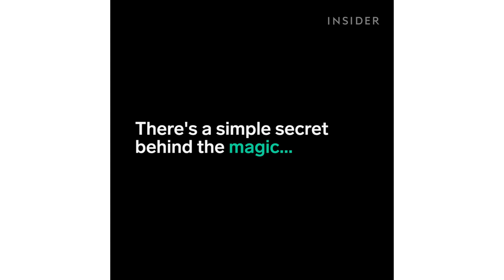How These Popular Asian Noodles Float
Neptunes Raw Bar in California serves this magical dish. Floating noodles are new to the US, but have been in Asia for months.The INSIDER team believes that life is an adventure!